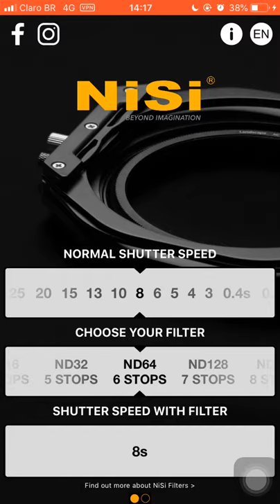Nisi - aplicativo de cálculo de exposição para filtro ND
Aplicativo da Nisi para calcular longa exposição com filtro ND

Selecione o tempo de exposição se o filtro de densidade neutra

Escolha a graduação do filtro ND

O aplicativo retorna o valor da exposição corrigido pelo filtro

Para fazer o cálculo manualmente, multiplique o tempo de exposição pela graduação do filtro.